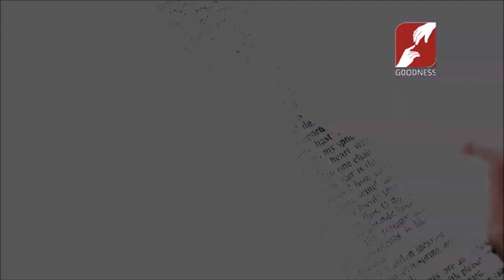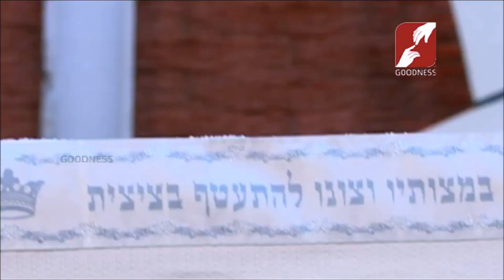HEALING THROUGH THE WORD OF GOD - JUDE ANTOINE